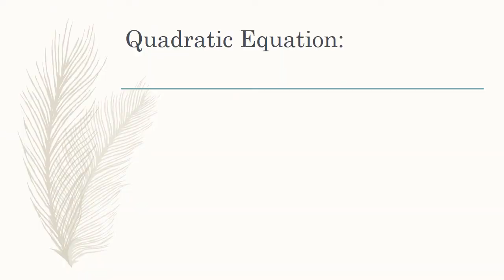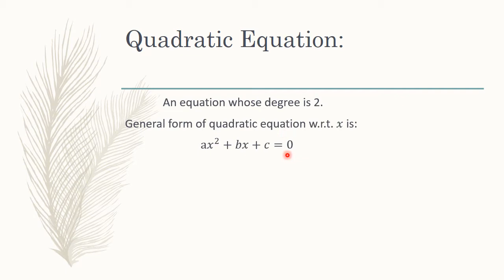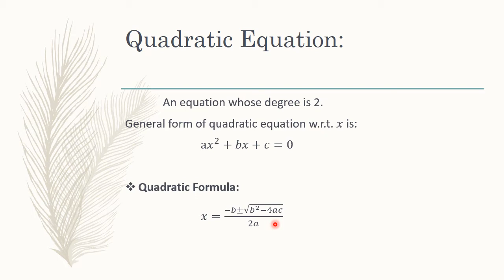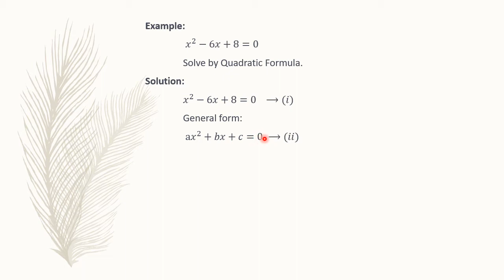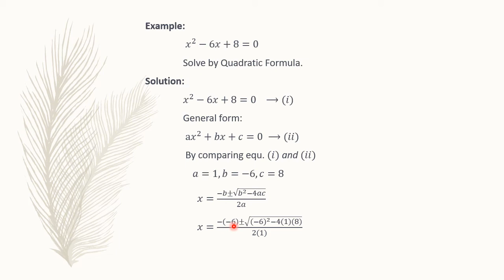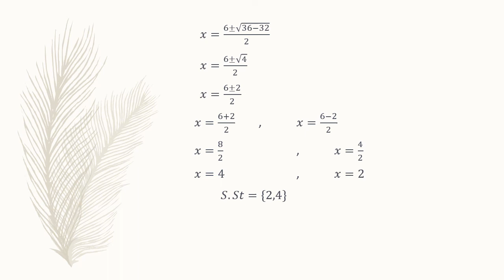Quadratic formula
Quadratic Formula is short method to find solution of quadratic equation.